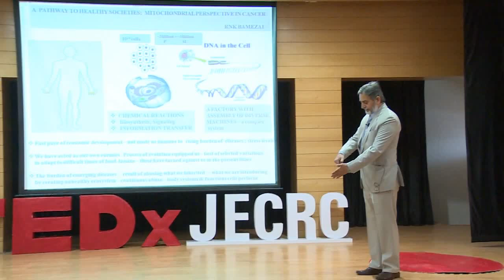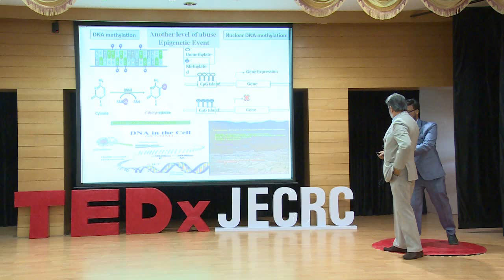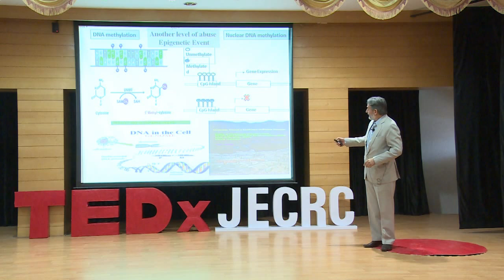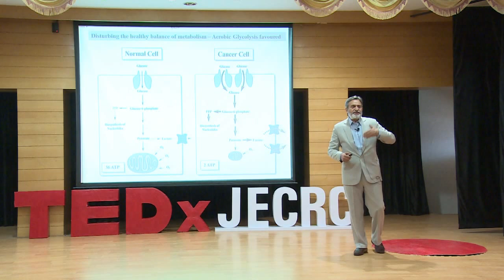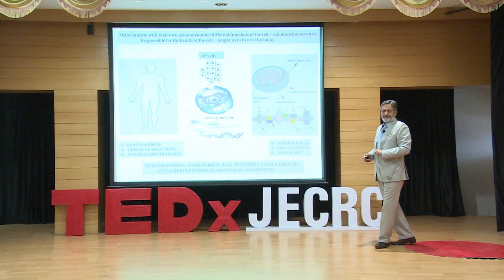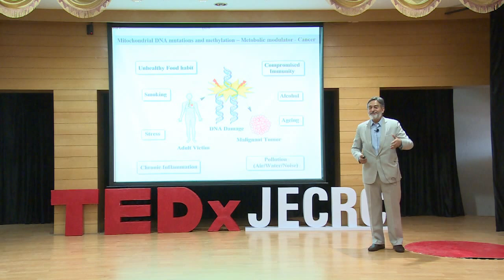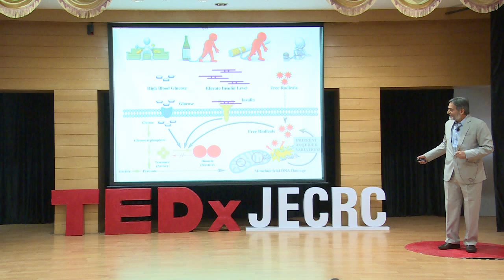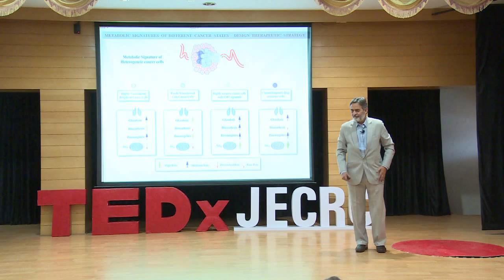A PATHWAY TO HEALTHY SOCIETIES | Rameshwar Nath Kaul Bamezai | TEDxJECRC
Mr. Bamezai, explained us through his talk, the innermost facts of our body; from the effect of fast economic development and change in lifestyle on our bodies to the functioning of tiny little cells. The gentleman  used a very simple language to make the engineers who had very little knowledge of biology, understand the biological complexities that constantly run in the background.

For all the knowledge hungry of the world, we present you a scientist, a researcher, a professor, a PADMA SHRI, Mr. Rameshwar NK Bamezai.
Served as a faculty at IMS, BHU and now JNU. He was the DEAN of Life sciences and school of Computational and Integrative Sciences.
With more than 37 years of experience teaching and guiding, he has published 135 papers in
Journals like CELL, JBC etc.
Under his guidance, more than 40 students have done PhD and advanced
research related to Human Genetics were created in many universities.
His field of research is focused on the nucleus of cell, where the
information of the entire society resides.
Discover Society's genome with Prof. R.N.K. Bamezai